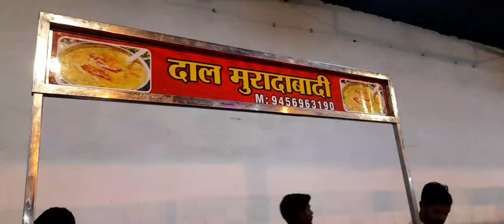shivani weds rohan shadi ka final video